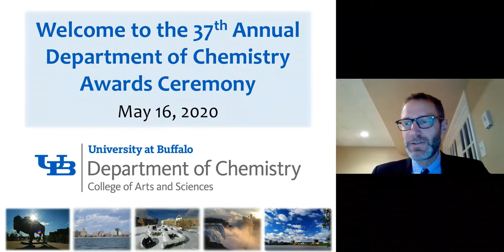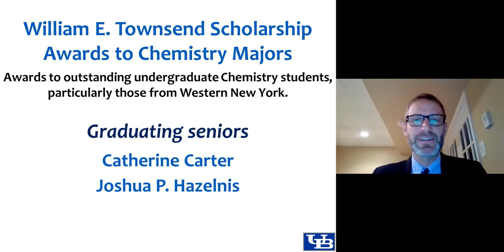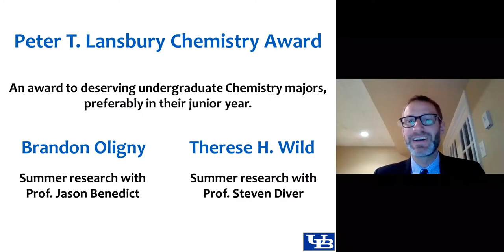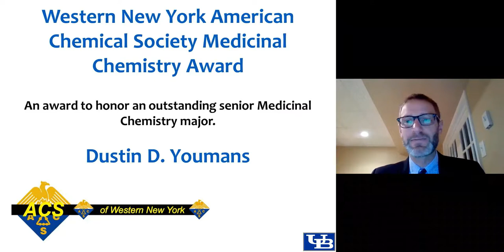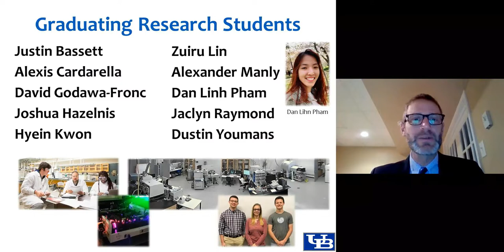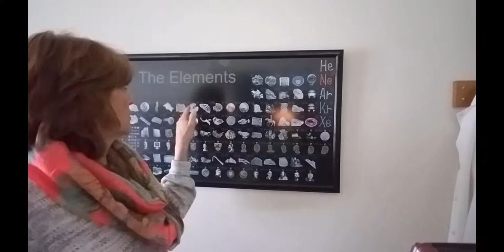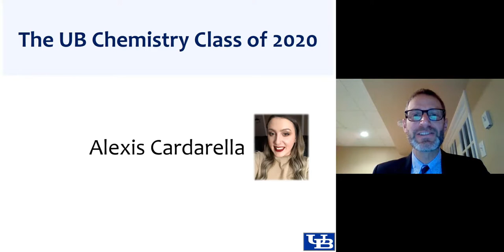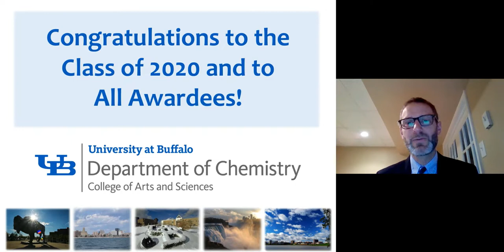Class of 2020 UB Department of Chemistry Celebration